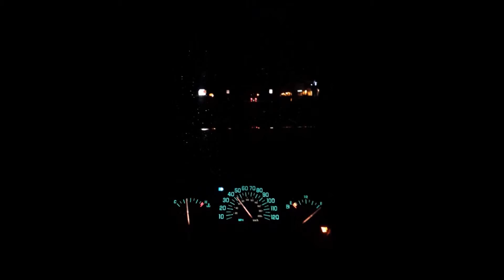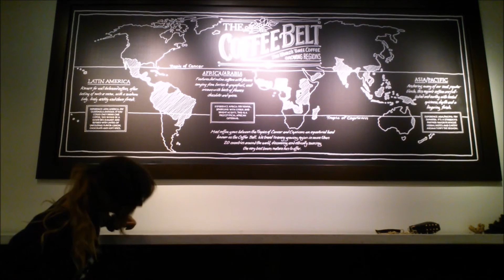Local Natives and Moses Sumney | Concert Vlog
xoxo
Sophie